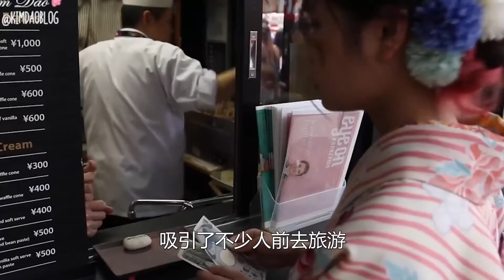日本女人出轨率位居世界第一，难道丈夫不在乎，答案让人心酸